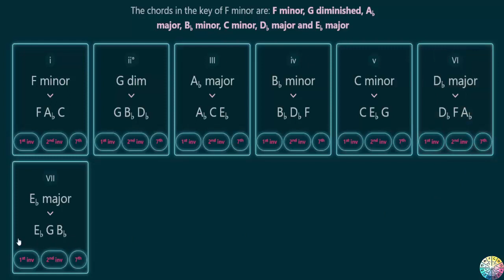F Minor - Chords In The Key of F Minor - Interactive Piano Tutorial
***Greetings To All Music Theroy Musicians!

Please meet Sébastien that created this incredible Sebastien builds interactive tools and references for music theory topics like scales, chords, intervals and keys.

Sebastien says: Thanks so much in advance for your support! 🙏 It means so much and directly contributes to me being able to pour more and more time and energy into it.

Maybe while visiting his website you would like to buy him a coffee: